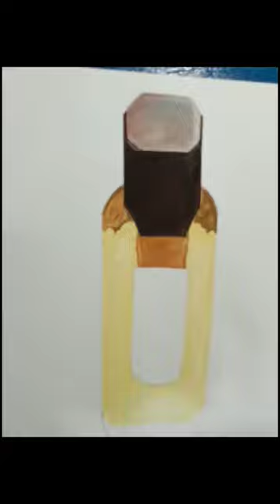3D PAINTING BAJAJ ALMOND OIL BOTTLE 3D art drawing watercolor PAINTING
3D PAINTING BAJAJ ALMOND OIL BOTTLE 3D art drawing watercolor PAINTING